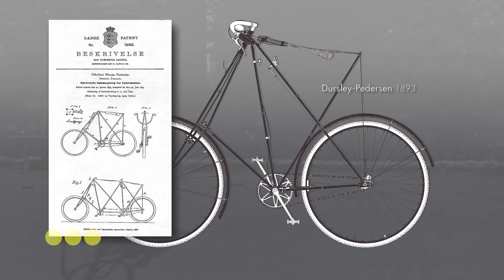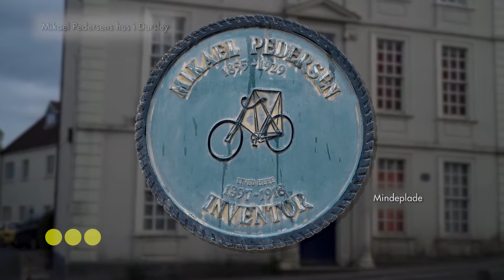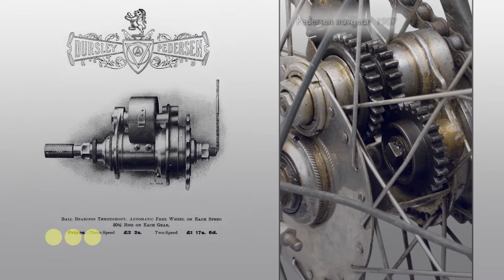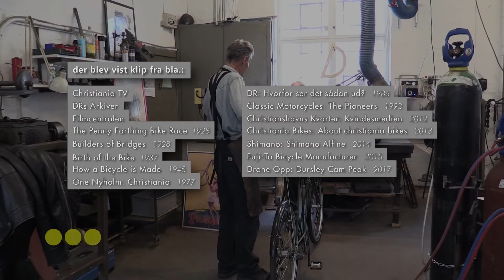Jesper Sølling & Dursley-Pedersen cyklen (2016)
Pedersen-cyklen var faktisk den første cykel, der blev kaldt en 'christianiacykel', selv om den kendte ladcykel i dag har overtaget det navn.
Hør Jesper Sølling fortælle historien om Pedersen-cyklen, som blev opfundet tilbage i 1893 af danskeren Mikael Pedersen.

Selvom 'Dursley-Pedersen'-cyklen, som er det oprindelige navn, er mere 'geometrisk rigtig' end den cykel vi kender i dag, er den kompliceret at lave, og kunne i længden ikke konkurrere med de samtidige cykelproducenter som eksempelvis engelske Raleigh.

Mikael Pedersen går konkurs, og Pedersen-cyklen går stort set i glemmebogen, ind til Jesper Sølling fra Christiania i 1978 genopdager den specielle cykel og selv begynder at producere den.

Dette er også historien om 'cyklens guldalder', lige før Første Verdenskrig, hvor den moderne cykel udvikles, og cykelfabrikanterne, kort efter, begynder at konstruere motorcykler og biler.

Udsendelsen lavede vi i 2016, da vi arbejdede på Christiania TV. Vi har nyklippet den, og der er nu en masse ekstramateriale.

Programmet varer 29 min.

Danske undertekster kan tilvælges.

Optaget: 2016, 3. oktober - Nyklippet i 2022